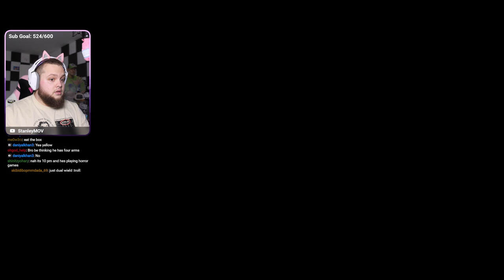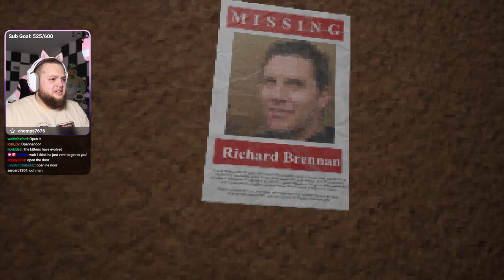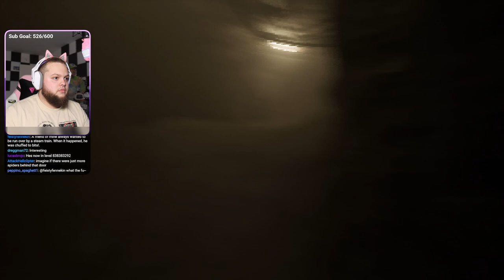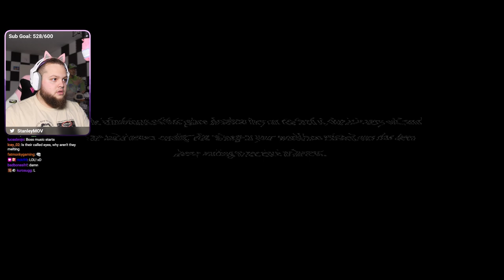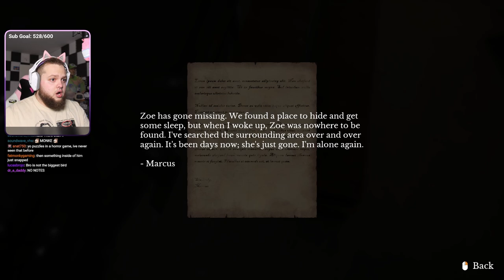Scariest Horror Game I’ve Played This Year! - The Door in the Basement - Part 1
Game: The Door In The Basement